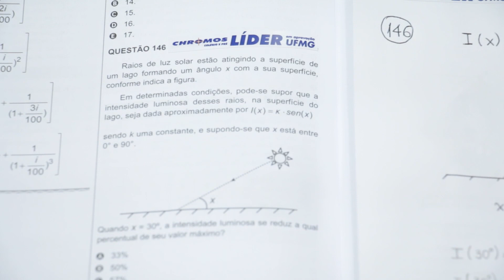Gabarito ENEM 2017 CHROMOS - Prova Amarela: Questão 146 | Matemática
Confira a correção da prova de Matemática do ENEM, respondida pelo professor Marlon Silva!